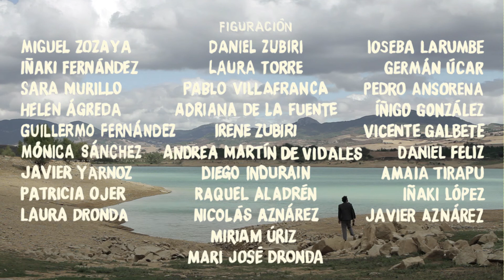KOKOSHCA - La Fuerza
+ INFO AUDIO [sp] [En] "New Adventures In Pop 018" 2012 Directed by Iker Insausti & Jeffrey Frígula